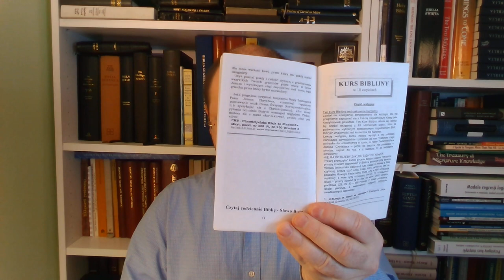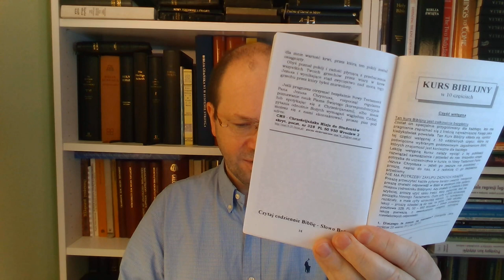Temat wolnej woli: Wolna wola to stan grzechu. Groźne błędy kalwińskiego arminianizmu i wesleyanizmu